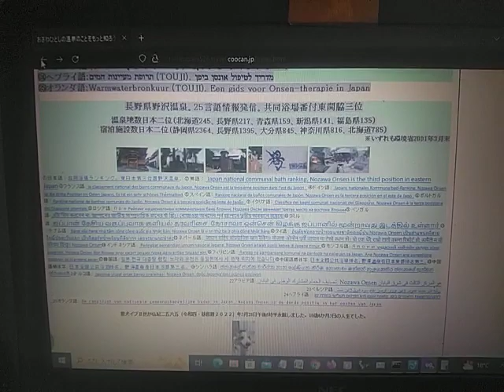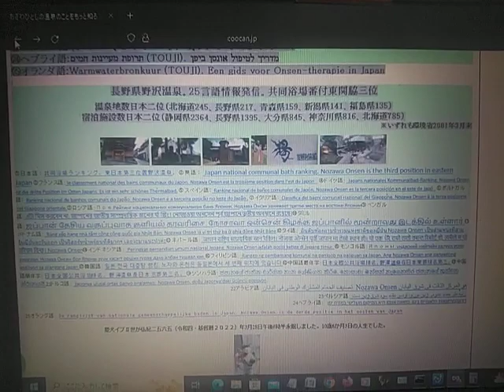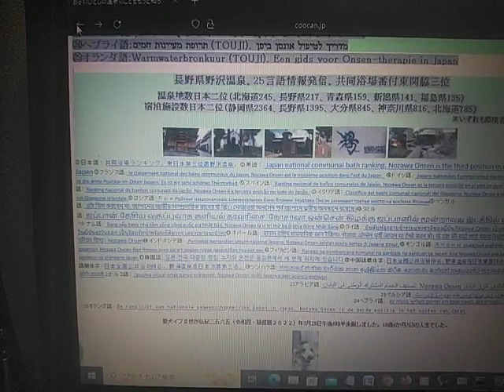多言語小論文㉗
10月15日「頑張ろう観光地！コンサート」での企画の再現です。⑥「多言語情報発信・小論文」について㉗。私の体験からの話です。10月15日頑張ろう観光地コンサート